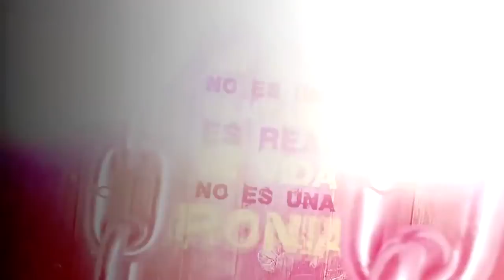Mi Vida (Lyric Video) Trap Cristiano 2018. Los Agentes ✘ Benru ✘ DNAmiko